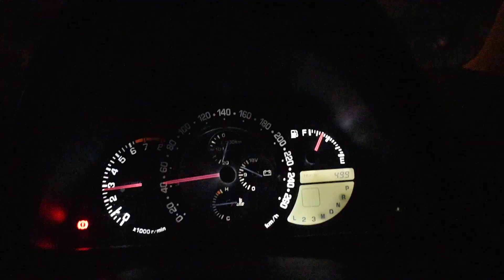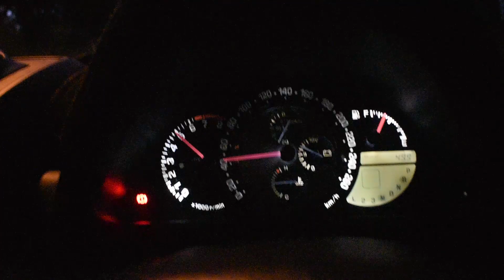Is300 NA vs NA-T sound | GTX3584RS 2 step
Lexus is300
2JZGE VVTI NA-T GE-T on 8.5 psi makes roughly 300rwhp
Ecu is Microsquirt V3
Manual swapped R154
Treadstone T4 manifold
Pulsar GTX3584RS Gen 2
800hp custom tail shaft
600hp driftmotion 6 puk stage 3.5 clutch